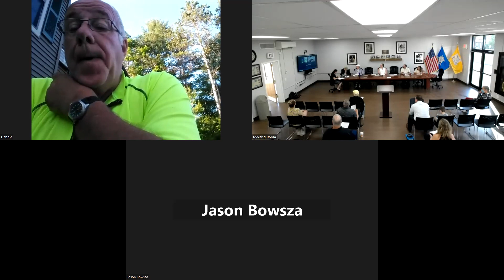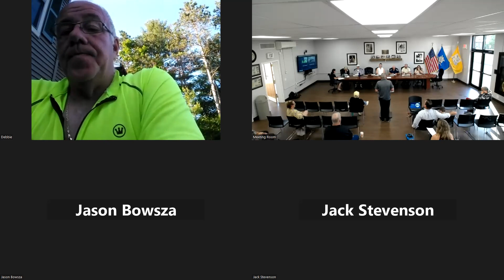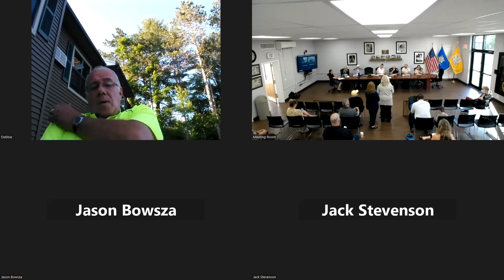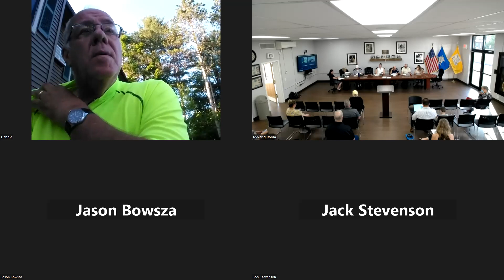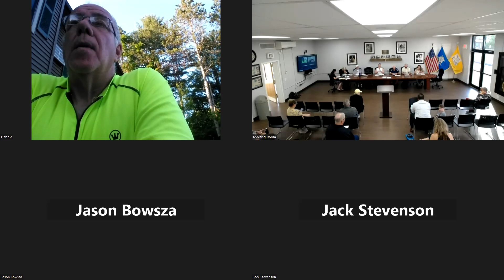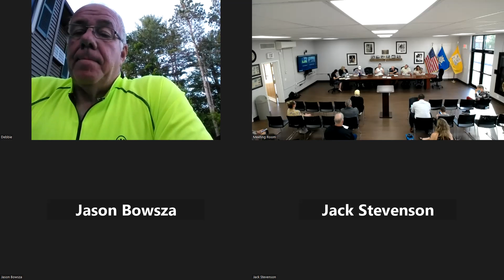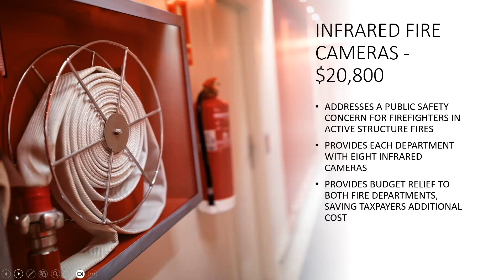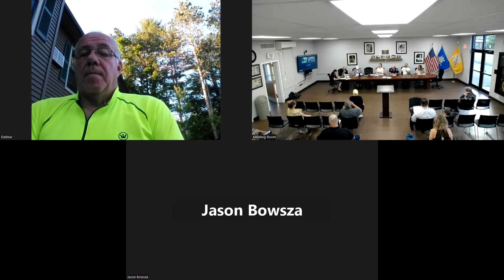Board of Finance Wednesday, June 21, 2023